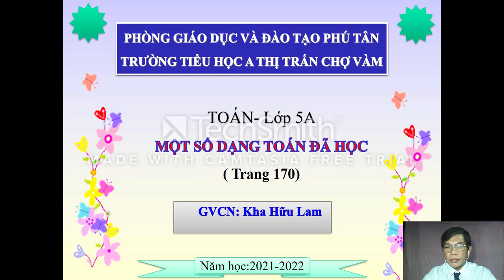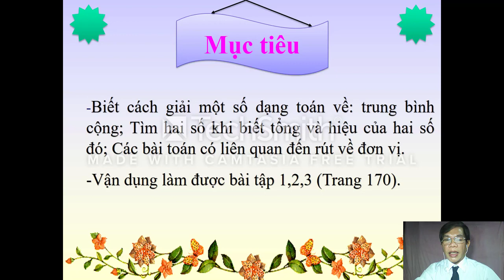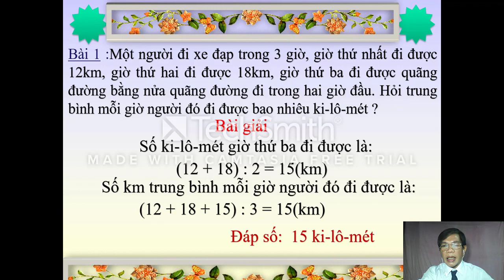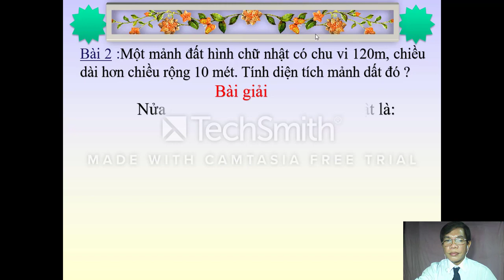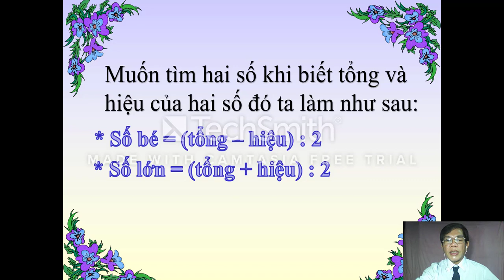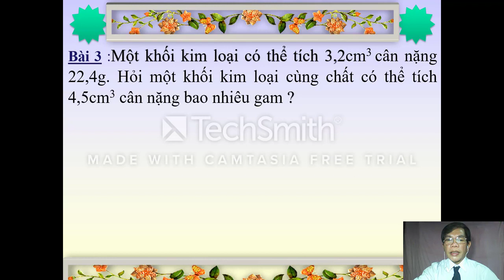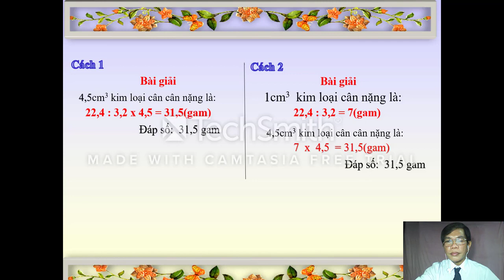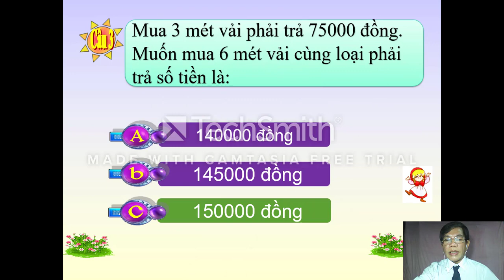LỚP 5 TOÁN 5 Tuần 23 Tiết 114 Ôn một số dạng bài toán đẫ họctrang 170